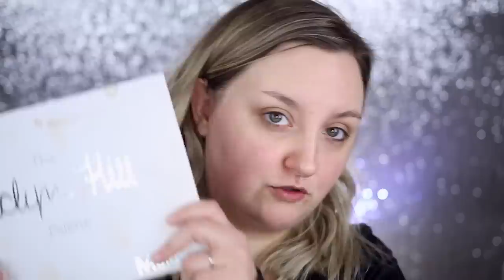I TRIED FOLLOWING A JACLYN HILL MAKEUP TUTORIAL | OMG LOL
Hey guys! Today I hopped on the trend and tried following a Jaclyn Hill Makeup Tutorial (well 2 of them) I also tell a story of the first time I met her and do a little bit of extra-ness lol. This is just all in good fun,  - lately I have been taking myself too seriously and I wanted to stop that. You guys know I love her so much and I think this will really actually help me step outside of the box with my future creativity!

*NYX Professional Makeup High Voltage Lipstick, Flawless, 2.5 Gram

♦ SOCIAL MEDIA ♦
F A C E B O O K
S N A P C H A T
Username: rawbeautykristi
RawBeautyKristi

Kristi
xoxo